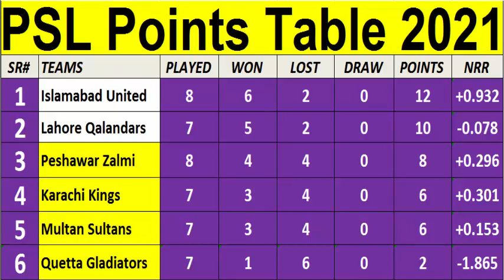PSL Points Table 2021 - Pakistan Super League (Part 15 ( 14/06/2021)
PSL 2021 Latest Points Table After Match 15 | HBL PSL 6 Latest Points Table 2021

Standings are updated with the completion of each game
M: The number of matches played.
W: The number of matches won.
L: The number of matches lost.
T: The number of matches tied.
N/R: The number of matches abandoned.
PT: Number of points awarded.
NRR: Net Run Rate
Note: The PSL Points Table will be updated regularly.